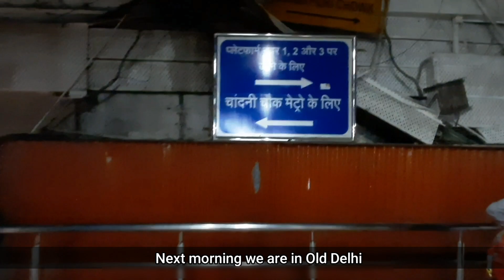My SSC CHSL Documents Verification 💯 In Lady Hardinge Medical College New Delhi | SSC CHSL (AIR-148)